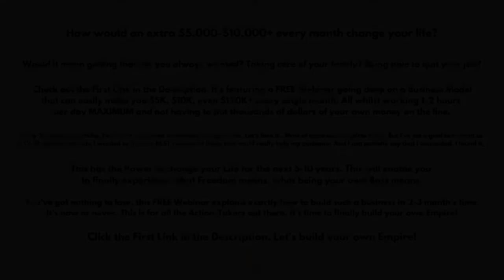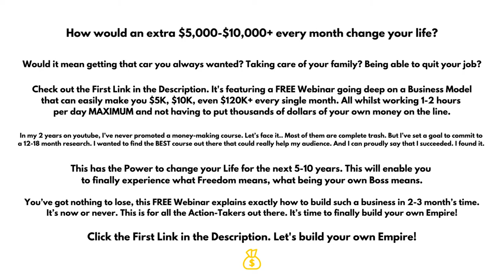BILLIONAIRE Luxury Lifestyle 💲 2021 Billionaire Entrepreneur Motivation